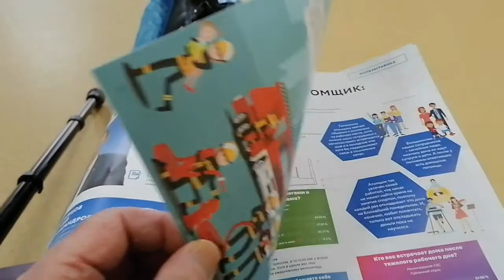Капельницу жду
Жду, когда на капельницу меня позовут.
За просмотром «Вестника ЛАЭС» коротаю время.
И поскольку от страстишки клипов записи мне не освободиться пут,
Понимания, что любовь, в общем, — дар прекрасное увидеть, заодно разбрасываю семя.